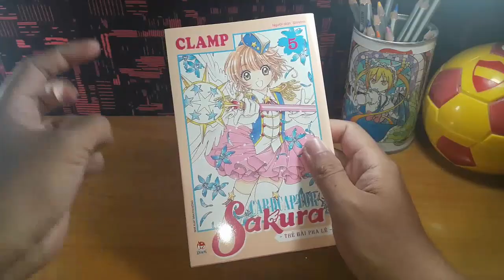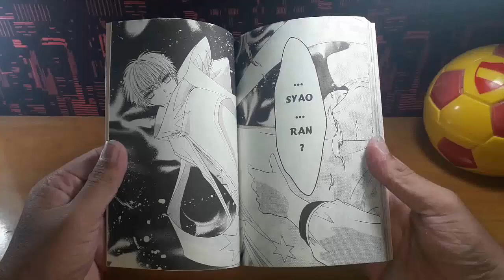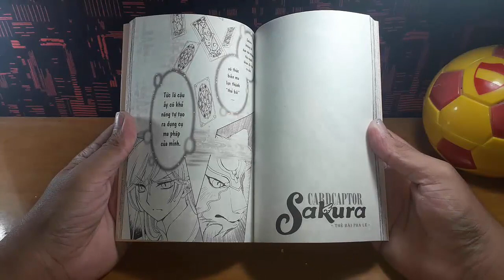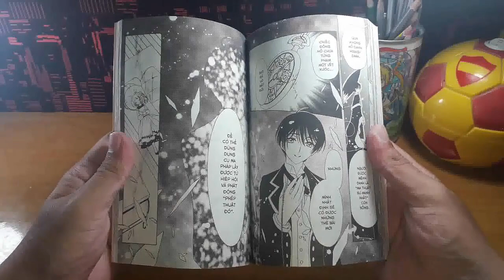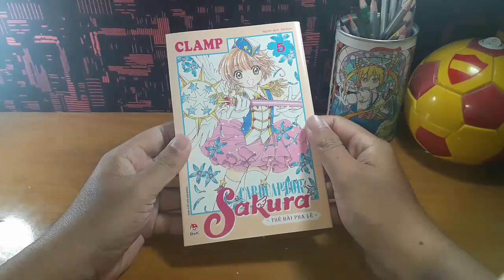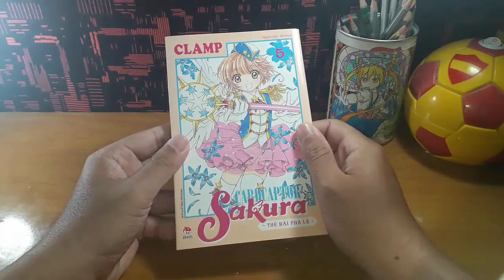Review Manga #42: Cardcaptor Sakura - Thẻ Bài Pha Lê _ Vol.05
- Tác giả: CLAMP.
- Phiên dịch: Simirimi.
- Nhà xuất bản: Kim Đồng.
- Miêu tả: Cardcaptor Sakura ( Thủ lĩnh thẻ bài) là một trong những bộ - -Anime, Manga nổi tiếng, gắn liền với tuổi thơ của biết bao bạn trẻ ở Việt Nam cũng như tôi.
- Nội dung: Kể về cuộc hành trình thu phục những lá bài pha lê và còn nhiều điều bí ẩn khác đang chờ đợi cô bé Sakura của chúng ta ở phía trước...